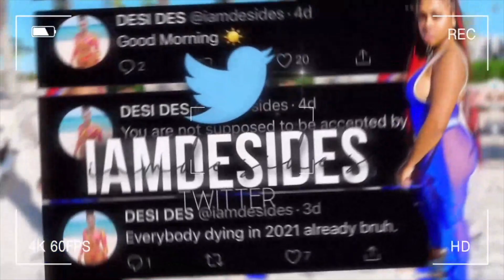I Told My Mom My Boyfriend Doesn't Like Her (YIKES)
I wouldn't do you like that so don't do me like that.

5600 Spalding Dr
Unit 920303
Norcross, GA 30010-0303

Instagram IAMDESIDES
SC IAMDESIDES